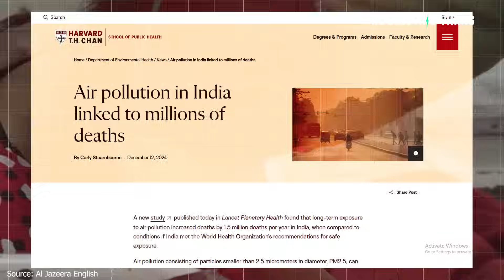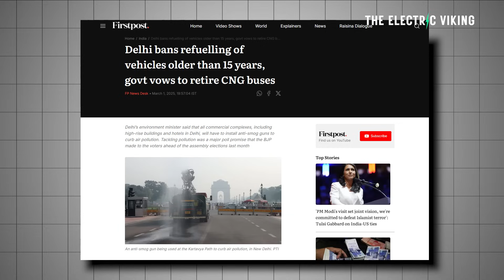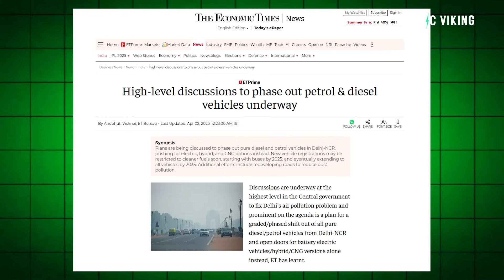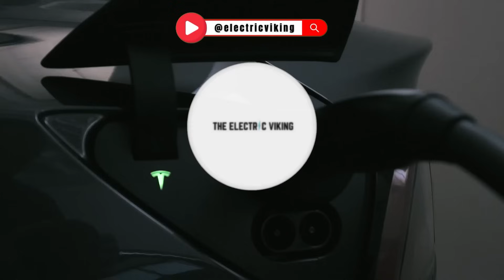India's Bold Move: ICE Car Ban Coming by 2035 – Fuel Sales Already Blocked!